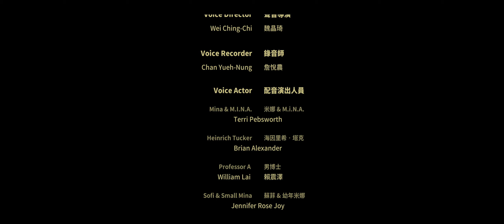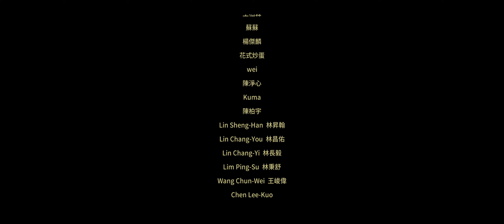Pronty Fishy Adventure: Raksha Final Boss + Ending